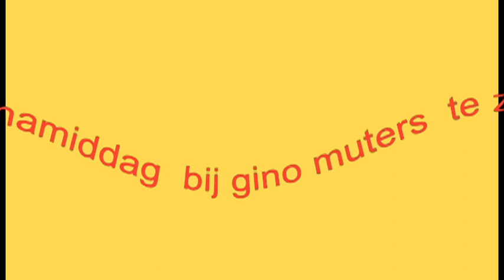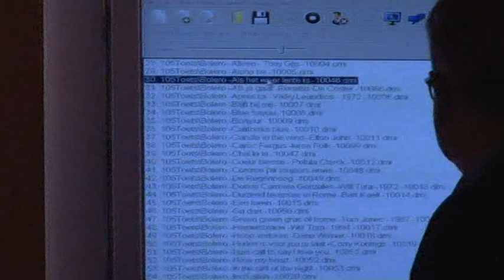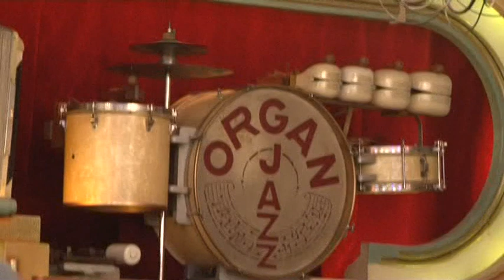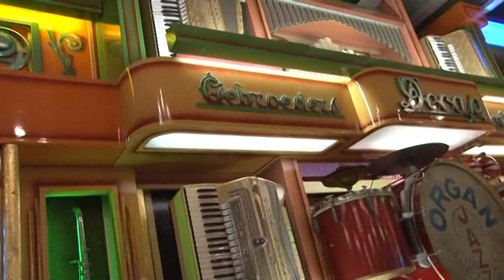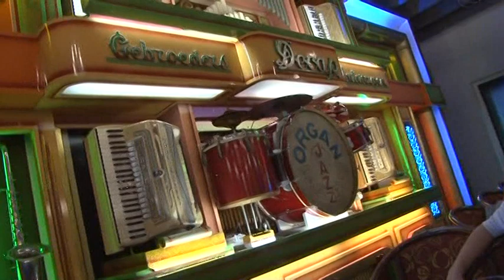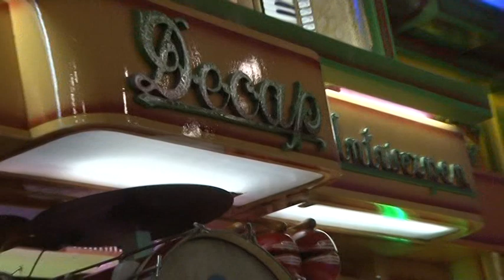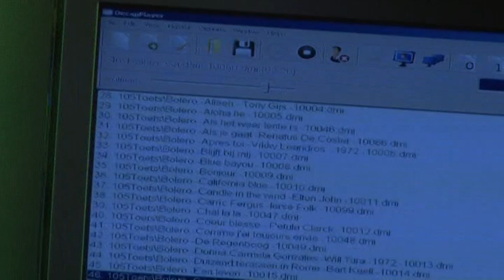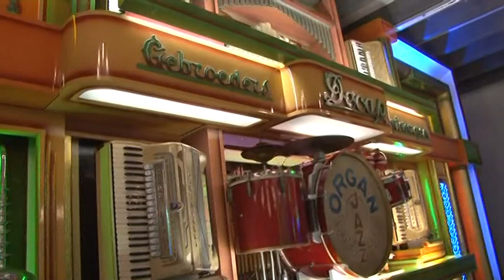zundert 3 december 2019 bij gino muters met luc peeters en zin kleinzoon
dansnamiddag bij gino muters te zundert met luc peeters en zij kleinzoon